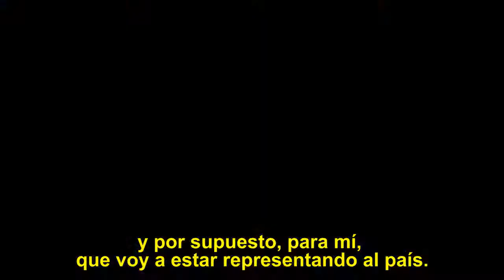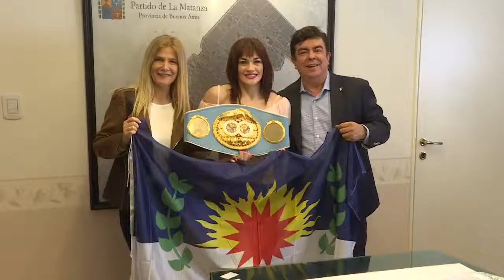ACOMPAÑAMOS A LA TIGRESA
Nos visitó en nuestra querida Matanza, nuestra primera campeona del mundo, la boxeadora Tigresa Acuña. Un orgullo para todas y todos los que aman el deporte, por su sacrificio y su gran valor. Le deseamos muchos éxitos en su próxima pelea por el campeonato del mundo el 25 de mayo donde representará una vez más a todas y todos las/os argentinas/os.

Le brindamos nuestro acompañamiento en esta nueva oportunidad por traer un nuevo título mundial. Ella es un orgullo para la mujer, para la juventud y todas/os los argentinos.

Estamos de tu lado, siempre.